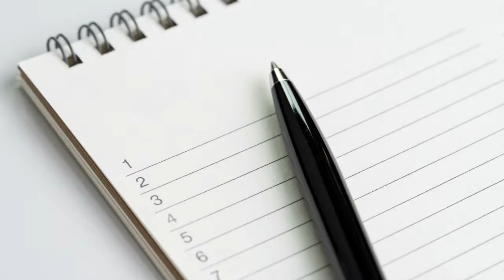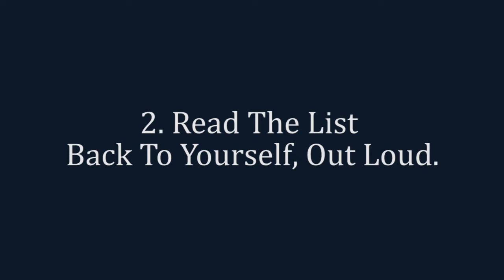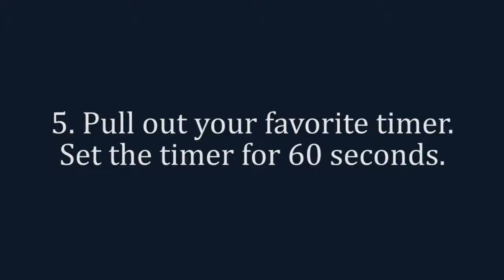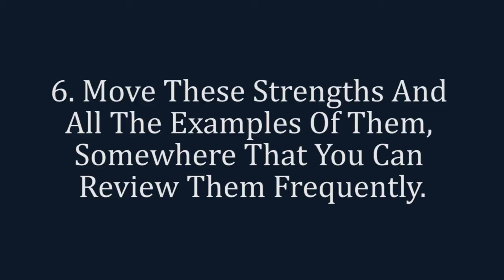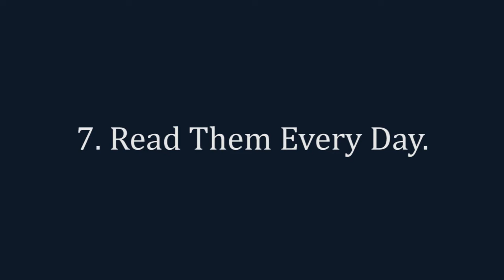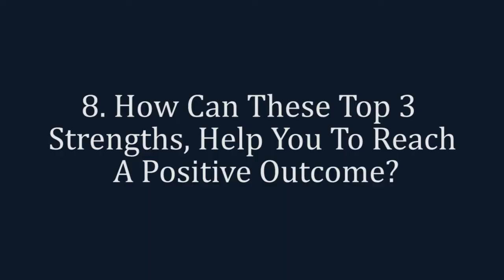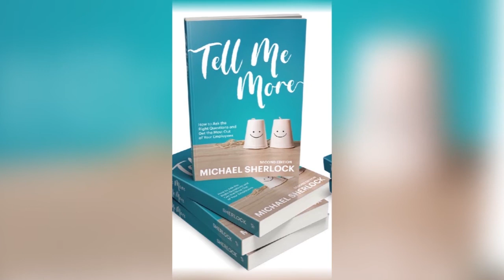Operating From Your Strengths. Morning Motivation. Michael Sherlock.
How do you make sure that you are operating at your strengths?

We tend to be much more comfortable detailing our faults or comparing ourselves to others than acknowledging our strengths. It is essential to identify, focus and embrace your strengths.

In this episode, Michael Sherlock shares ten tips to guide you on operating on your strengths.

0:00 Operate on your strengths.
3:56 Write them out.
4:59 Read the list back to yourself.
5:44 Circle three that you feel are most prevalent.
6:28 Write these three on a separate piece of paper.
7:04 Set your timer for 60 seconds.
8:47 Move these strengths somewhere that you can frequently review.
9:07 Read them everyday.

About Michael Sherlock:
Don’t be fooled by the name, the hair color, or crazy shoes. Michael Sherlock is serious about business. She is dedicated to creating positive, productive, and profitable workplaces, and helping individuals, and businesses unlock their ultimate potential.

Before launching her global training company, Shock Your Potential, Michael was Vice President of US Sales for two multi-national medical device companies, responsible for net revenue exceeding $75 million and as many as 500 employees at a time.  Michael was also chosen as #12 of the Top Female Entrepreneurs to Watch in 2021 by EnterpriseLeague.com.